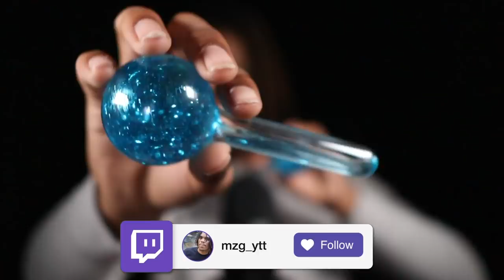ASMR Spray Sounds For Sleep & Tingles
In this ASMR video I will be doing ASMR Spray Sounds For Sleep & Tingles. This asmr video consists of water sounds, liquid sounds, spray sounds and more for sleep asmr, relaxation asmr and background asmr. the triggers in this asmr video consist of tapping, spray sounds, mist sprayers sounds, and more for sleep & tingles.

⏰TIMESTAMPS⏰
0:00 intro
0:31 mist sprayers / w plastic
5:33 mini spray bottles
9:35 ice globes
13:53 container w water
17:47 ice bag
21:07 MORE misters
23:16 outro

MY EQUIPMENT
Blue Yeti

Xbox Gametag
Zachfiresagain1